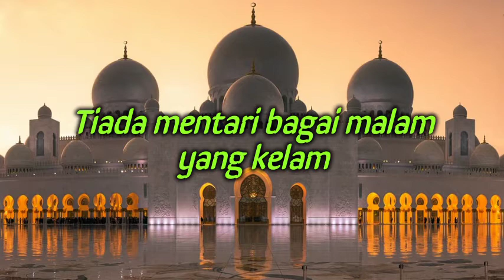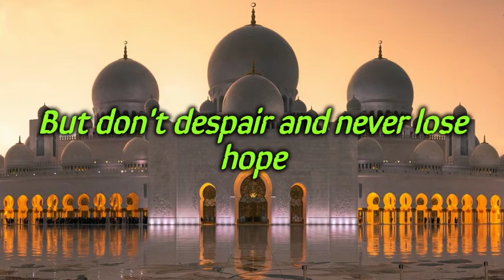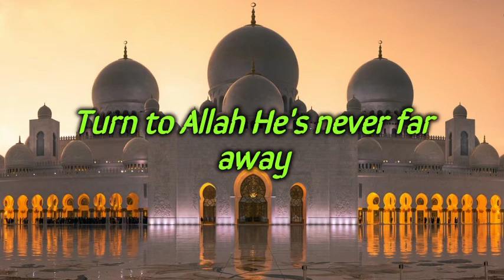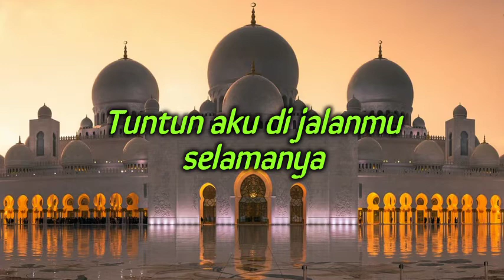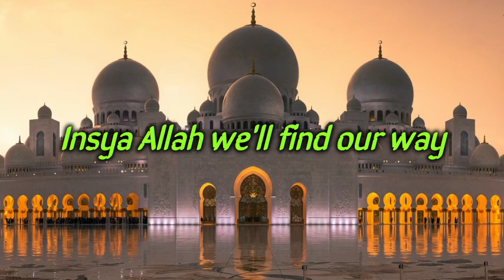Maher Zain - In Shaa Allah (Lyrics) ft FADLY Padi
🔊 Maher Zain - In Shaa Allah ft Fady Padi (Lyrics)

In Shaa Allah Lyrics (Eng/Indo)

Ketika kau tak sanggup melangkah
Hilang arah dalam kesendirian
Tiada mentari bagai malam yang kelam
Tiada tempat untuk berlabuh
Bertahan terus berharap
Allah selalu di sisimu

Insya Allah, Insya Allah
Insya Allah ada jalan

Every time you commit one more mistake
You feel you can't repent and that it's way too late
You're so confused wrong decisions you have made
Haunt your mind and your heart is full of shame
But don't despair and never lose hope
'Cause Allah is always by your side

Insya Allah you'll find a way

Turn to Allah He's never far away
Put your trust in Him, raise your hands and pray
Oh Ya Allah tuntun langkahku di jalanmu
Hanya engkaulah pelitaku
Tuntun aku di jalanmu selamanya

Insya Allah we'll find our way